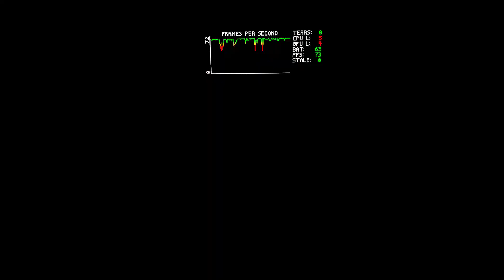1:46 Out Of Act 4 Singleshot Pace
i have zero clue how i did this

Song:

Returns to Dreamland 2 - Bidlo (i dont know if its on yt so take the spotify link)